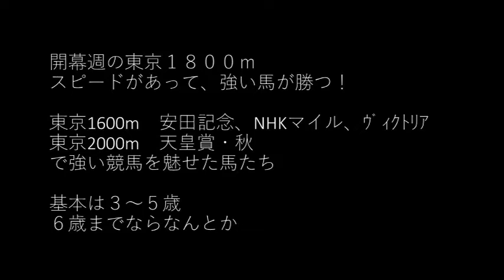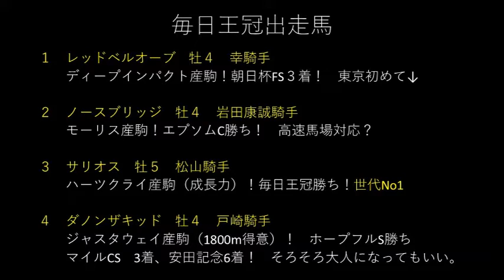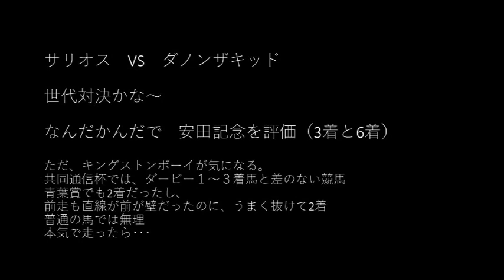競馬予想 毎日王冠 2022